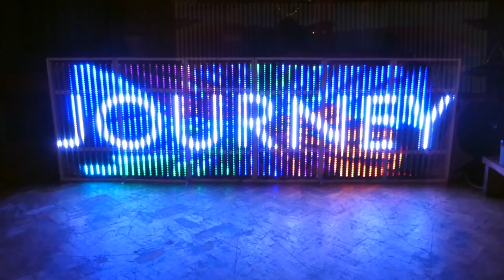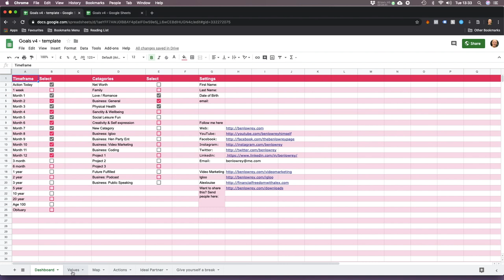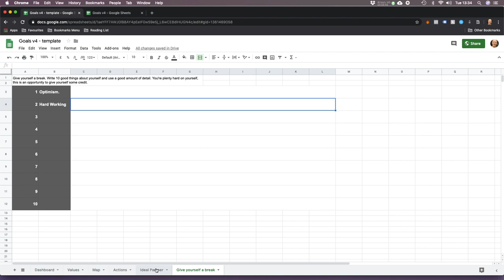#014 - Green Juice, Coloured Lights, Zokit, and Give yourself a break.